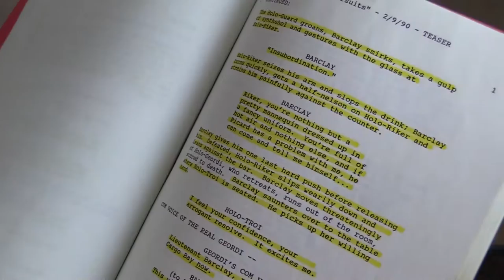Hollow Pursuits: Sarah Higley's Path to Star Trek Fame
Sarah Higley, under the pseudonym "Sally Caves," talks about the experience of creating the character of Reginald Barclay in her script "Hollow Pursuits," which became the 21st episode of the long-running series "Star Trek: The Next Generation." Higley, who teaches northern medieval literature as professor in the Department of English, invented the concept of "holodiction"—a term describing the over-indulgence of the use of virtual reality.